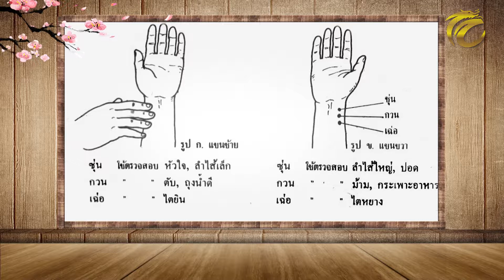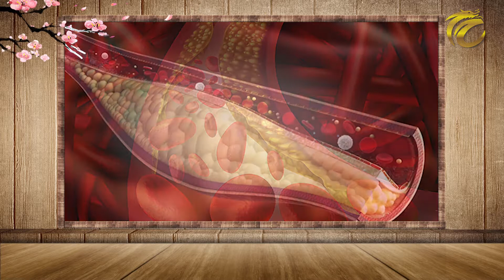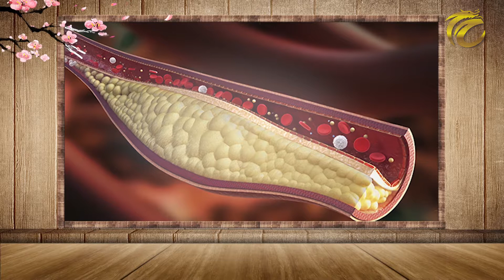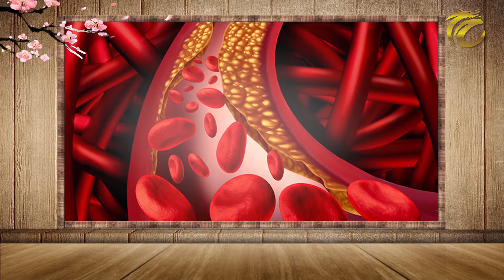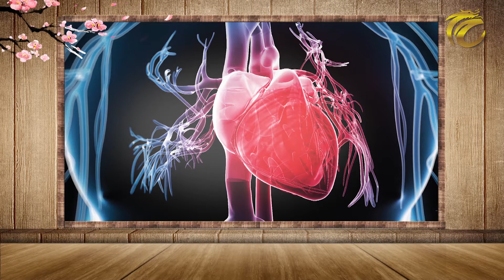สุขภาพดีวิถีจีน EP.2 (2/3) การแมะ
รายการ

เปิดประเด็นจากโรคที่คุณกำลังเป็น แนวทางการแก้ไข การรักษา สาเหตุของการเกิดโรคนั้น ไขทุกปัญหาพร้อมคำตอบและคำแนะนำจากหมอจีนโดยตรง

พบกับ พจ.ชรัส งามศรัทธา จะมาให้ความรู้เกี่ยวกับ “ การแมะคืออะไร ”

1. กล่อง GMM Z หมายเลข 58, กล่อง PSI / BIG 4 หมายเลข 123 และเคเบิลท้องถิ่นทั่วประเทศ
2. เว็บไซต์ Thai CCTV ในระบบออนไลน์ ตลอด 24 ชั่วโมง : thaicctv.co.th
3. Live สดทาง Facebook : thaicctvthailand
4. รับชมรายการย้อนหลังได้ที่ YouTube Channel: Thai CCTV